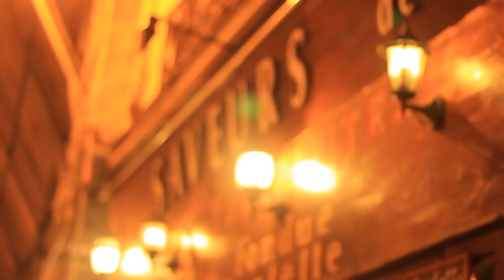Have Yourself a Merry Little Christmas Acapella ( Live from Paris ) by Gamaliel & Georgina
Recording a quick cover in front of Eiffel Tower, Paris. Knew that this will be a rare opportunity to actually be here, so here it is. A semi live recording cover.

Recording it live, then putting some additional vocal tracks after.
It's 1 celcius degree there, and it's really really windy. You guys could sometimes hear the wind blow. We're freezin and couldn't really control our voices. It's trembling here and there, but hope u guys enjoy the cover. Oh and sorry for the tempo xD

Camera Person: Febrian, Gamaliel Tapiheru, & Georgina Tapiheru